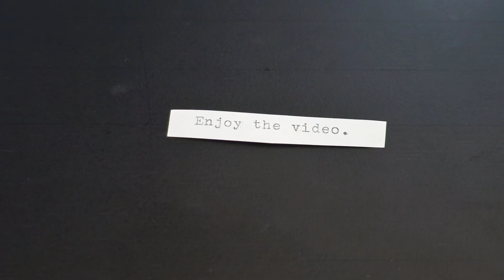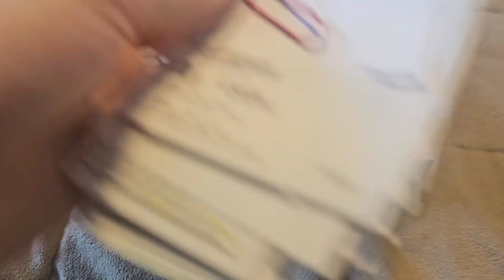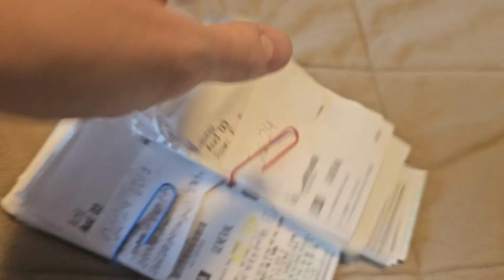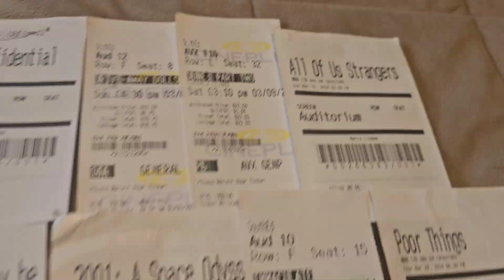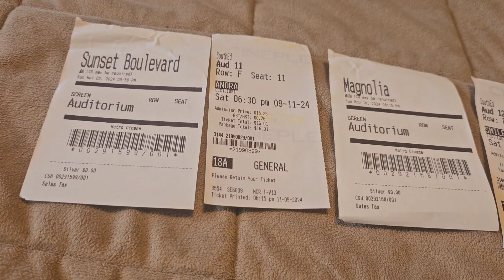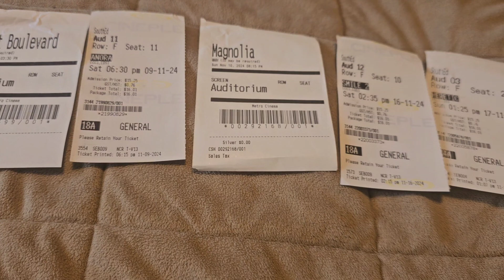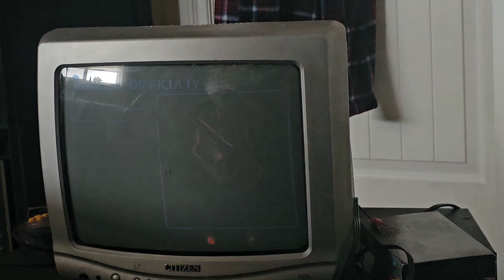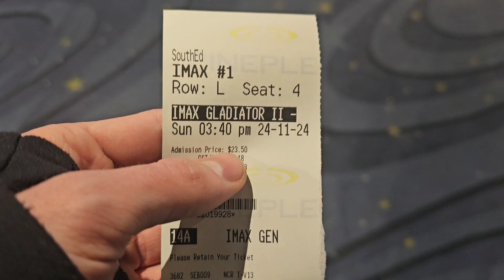Snow and a Trip to the Movies | Vlog No. 85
Just a random vlog because I haven't done a new one in 2 weeks.